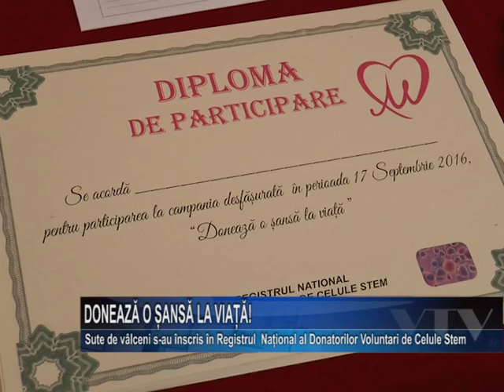Doneaza o sansa la viata!